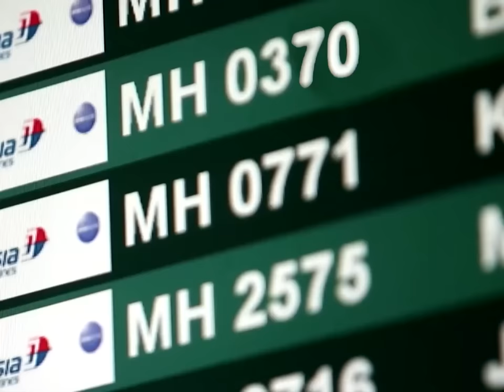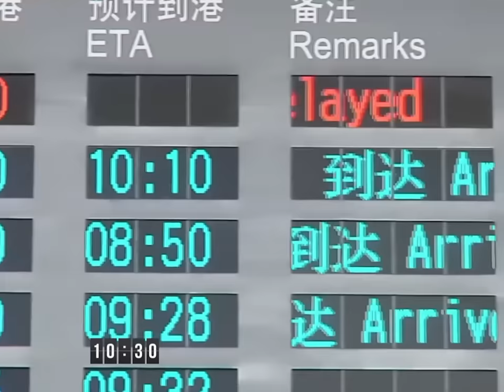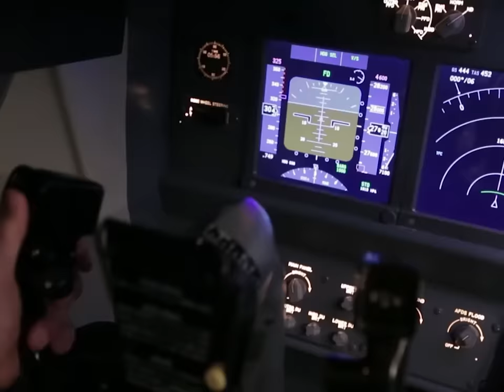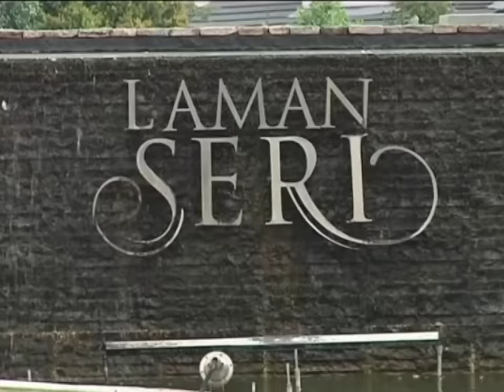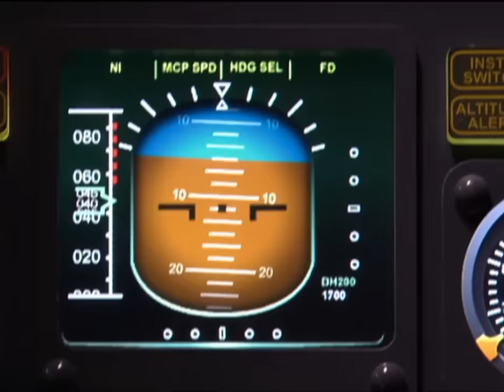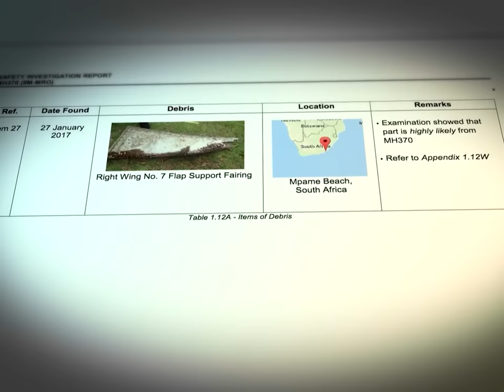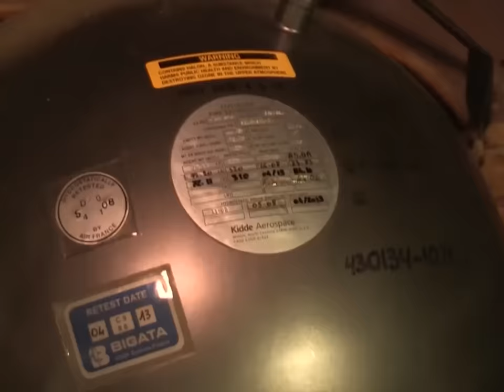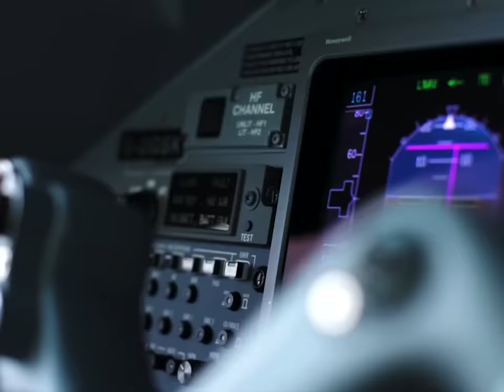The secret story behind flight MH370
Latest secrets revealed about mysterious MH370 flight.